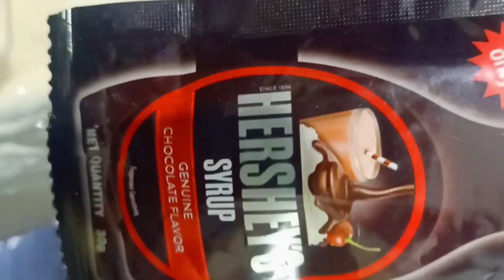How to make mini Choco Lava Cake Recipe - मुंह में होगा चॉकलेट का धमाका maida in just 10 minutes